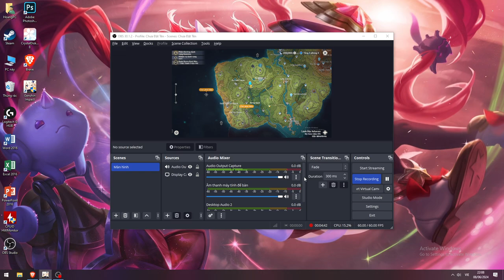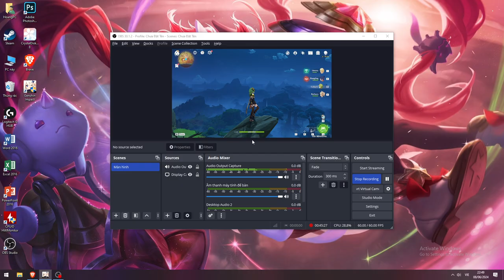mở map sumeru part 3 genshin impact 2024 06 08 22 03 48